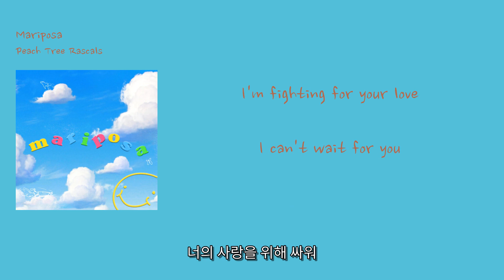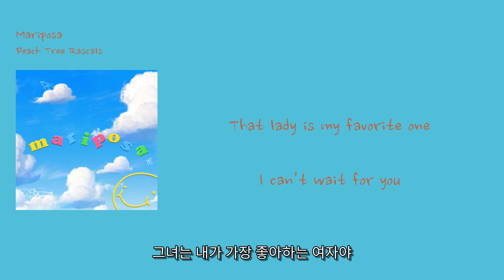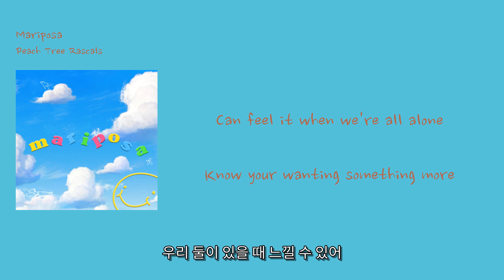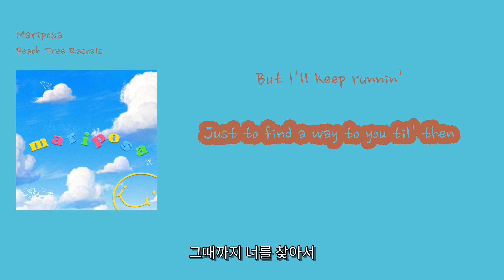[영어공부하기 딱 좋은 추억의 인기팝] Peach Tree Rascals - 'Mariposa'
00:00 I can't wait for you [너를 기다릴 수 없어]
00:02 To come my way [내게 다가와줘]
00:04 I've been far away [멀리 떨어져 있었지]
00:06 But I'll keep runnin' [하지만 계속해서 달려갈게]
00:11 Just to find a way to you til' then [그때까지 너를 찾아서]
00:16 I been running from it [나는 그것을 피해왔어]
00:19 Tired of running from it [더 이상 피하지 않을래]
00:21 Scared of feeling something now [이젠 느끼는 게 무서워]
00:23 I'm stuck and tryna [나는 갇혀있고]
00:24 Get up out of this hole [이 구멍에서 벗어나려고 애쓰고 있어]
00:26 I tried to be strong [나는 강해지려고 했어]
00:29 I tried to make it work [이것을 해내려고 했지만]
00:31 But I've been feeling so numb [하지만 나는 너무 무감각해져버렸어]
00:34 Skies are bleeding on me [하늘이 내게 피를 흘리고 있어]
00:36 Why'd you leave me lonely [왜 나를 혼자 두고 떠나갔니]
00:38 Feeling Whitney Stoney now [이젠 Whitney처럼 느껴져]
00:40 I'm stuck and wonder [나는 갇혀있고 궁금해]
00:42 Where I ever went wrong [어디서 잘못됐는지]
00:43 How could I be strong [어떻게 강해질 수 있을까]
00:46 I'm fighting for your love [너의 사랑을 위해 싸워]
00:51 I can't wait for you [너를 기다릴 수 없어]
00:53 To come my way [내게 다가와줘]
00:55 I've been far away [멀리 떨어져 있었지]
00:58 But I'll keep runnin' [하지만 계속해서 달려갈게]
01:02 Just to find a way to you til' then [그때까지 너를 찾아서]
01:07 I don't see light in your love anymore [이젠 너의 사랑에서 빛을 보지 못해]
01:09 There ain't no reason in pourin a 4 [이젠 술을 마시는 이유도 없어]
01:11 I don't like feelings [나는 감정을 좋아하지 않아]
01:12 Or feeling like running from something [무언가를 피하는 느낌도 싫어]
01:14 And feeling so out of control [그리고 제어할 수 없는 느낌이 들어]
01:16 I know that the feeling is gone [그 감정이 사라졌다는 걸 알아]
01:18 I'm spending too much time alone [나는 너무 오래 혼자 시간을 보내고 있어]
01:20 I'm hopin' you pick up the phone [네가 전화를 받길 바래]
01:22 And ring me [나한테 전화해]
01:23 When you wanna stay overnight [밤새도록 머물고 싶을 때]
01:26 My shoulders right [내 어깨가 너에게 딱 맞아]
01:28 My baby is all that I want [내가 원하는 건 너뿐이야]
01:33 I'll play them all of my favorite songs [내가 좋아하는 노래를 다 들려줄게]
01:37 That lady is my favorite one [그녀는 내가 가장 좋아하는 여자야]
01:43 I can't wait for you [너를 기다릴 수 없어]
01:45 To come my way [내게로 와줘]
01:47 I've been far away [멀리 있었지만]
01:49 But I'll keep runnin' [계속해서 달려갈게]
01:53 Just to find a way to you til' then [그때까지 너를 찾아서]
01:59 Ain't never gonna let ya go [널 놓치지 않을 거야]
02:02 Got my heart nascar racing [내 마음은 레이싱 중이야]
02:06 Shine ain't ever fading [내 빛은 영원히 사라지지 않아]
02:08 He just left ya hangin' [그냥 그를 떠나버렸어]
02:11 Fiendin for ya love [너의 사랑을 갈망하고 있어]
02:12 All worth it for the waiting [기다림은 모두 가치가 있어]
02:15 Give you what you need [네가 필요한 걸 다 줄게]
02:18 Take you where he won't [그가 못 데려다줄 곳으로 데려다줄게]
02:20 Can feel it when we're all alone [우리 둘이 있을 때 느낄 수 있어]
02:23 Know your wanting something more [네가 더 원하는 게 뭔지 알아]
02:28 My heart is like an open door [내 마음은 열린 문처럼]
02:31 Just ring me when you wanna go [가고 싶을 때 전화해줘]
02:33 I'll wait [기다릴게]
02:36 Till you're home [네가 집에 돌아올 때까지]
02:40 Hold a place till you're comin home [네가 돌아올 때까지 자리를 지킬게]
02:45 Show you where the garden grows [정원이 어디 있는지 보여줄게]
02:48 Just ring me when you wanna go [가고 싶을 때 전화해줘]
02:51 I can't wait for you [너를 기다릴 수 없어]
02:53 To come my way [내게로 와줘]
02:56 I've been far away [멀리 있었지만]
02:58 But I'll keep runnin' [계속해서 달려갈게]
03:02 Just to find a way to you til' then [그때까지 너를 찾아서]